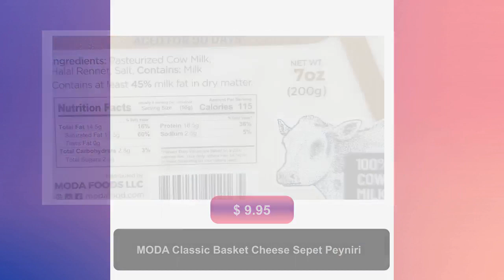MODA Classic Basket Cheese Sepet Peyniri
String Cheese (Dil Peyniri) 200gr Important: Please be aware this is a perishable item. Perishable items have an extra fee at checkout.